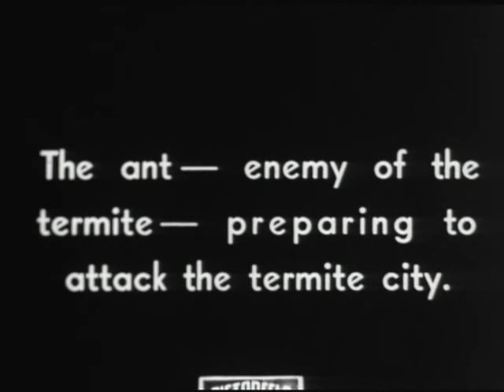Eikono Klastes - Chapter Three. A film by Myron Ort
Chapter Three contains some of the earliest films I made in the 1960s and then goes on to continue the saga started in Chapter One and Chapter Two. Music by Roger Reynolds, Chou Wen-Chung, Lou Harrison.